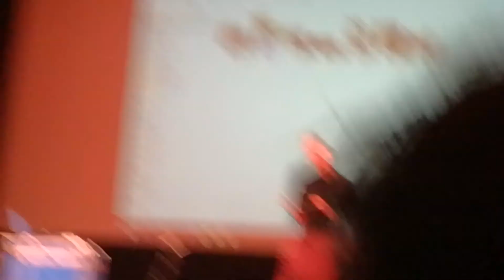Diamo un calcio alla violenza sulle donne/2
Intervento insegnanti Itis Mattei sul progetto presentato dagli studenti